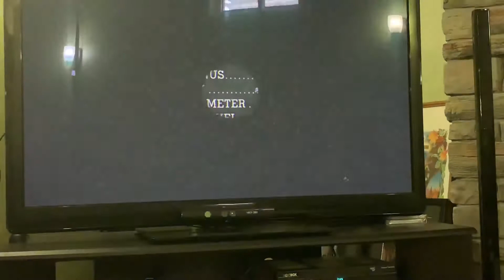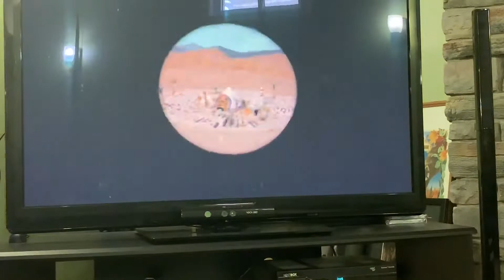DJIMMI IS AN ASSHOLE || Cuphead (Part 4)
We once again attempt to beat Djimmi The Great and once again don’t end on a good note.